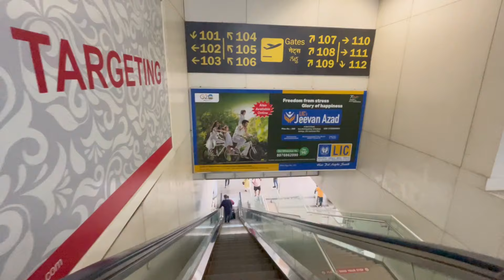Andaman to Indore | Back to Home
Hey guys! I am Kavi Adhikari and Travel frequently whenever I get time.  Enjoy my Andaman Travel series.